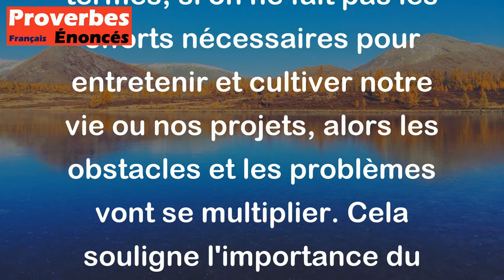Proverbe Français - Le champ du paresseux est plein de mauvaises herbes.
Ce proverbe français "Le champ du paresseux est plein de mauvaises herbes" signifie que si on ne travaille pas dur et qu'on est paresseux, les problèmes et les difficultés vont s'accumuler. En d'autres termes, si on ne fait pas les efforts nécessaires pour entretenir et cultiver notre vie ou nos projets, alors les obstacles et les problèmes vont se multiplier. Cela souligne l'importance du travail, de la persévérance et de l'effort pour réussir dans la vie.